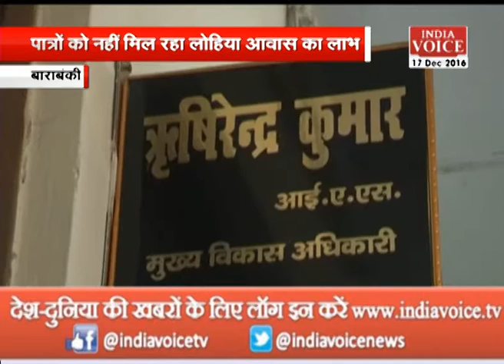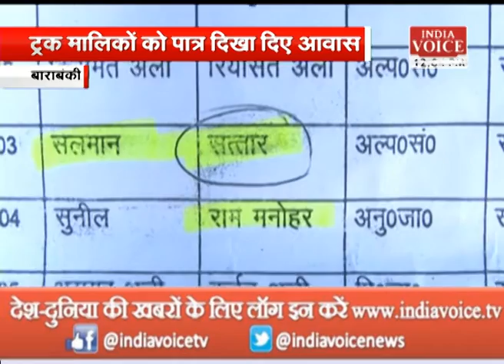officer bad is name of cm akhilesh